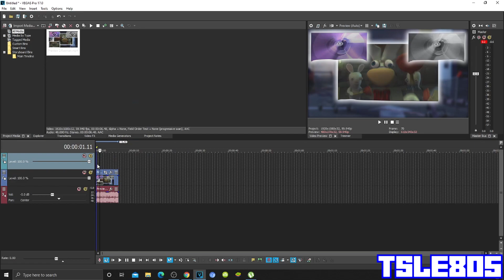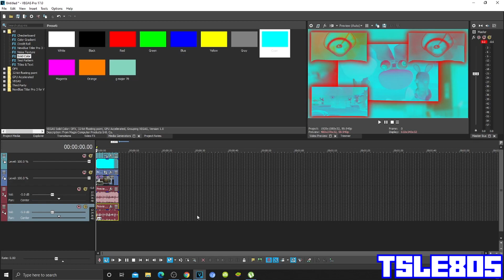G Major 5 Tutorial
In this tutorial,I will show you how to make G Major 5 on Sony Vegas Pro!